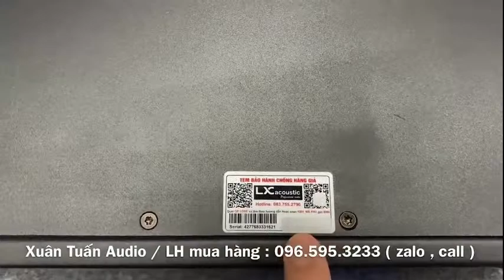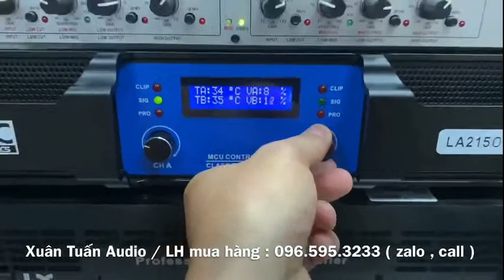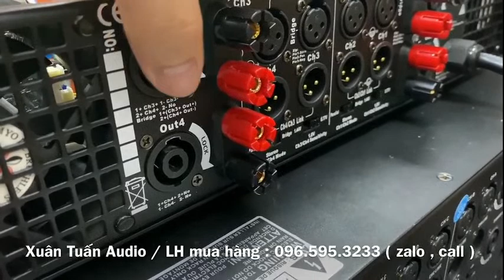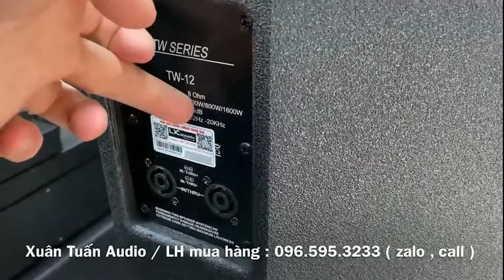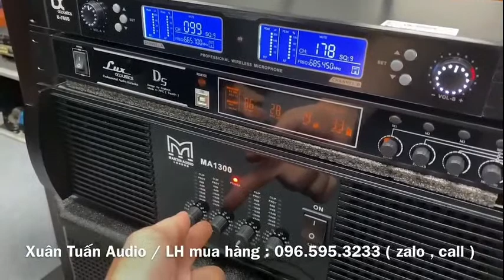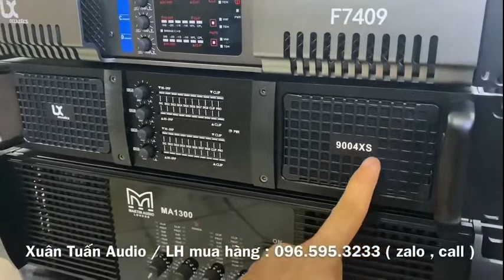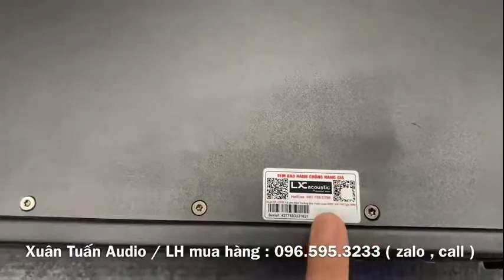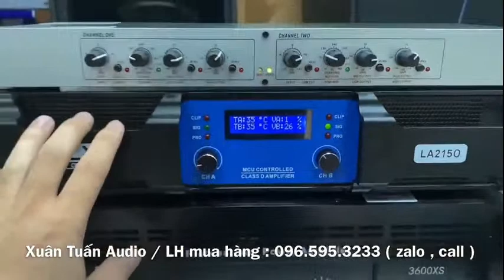SAO KÊ : Các dòng đẩy 2 kênh, 4 kênh và thiết bị xử lí . LH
🔥 Xuân Tuấn Audio chuyên cung cấp thiết bị karaoke:
✔️ Loa karaoke
✔️ Amply karaoke